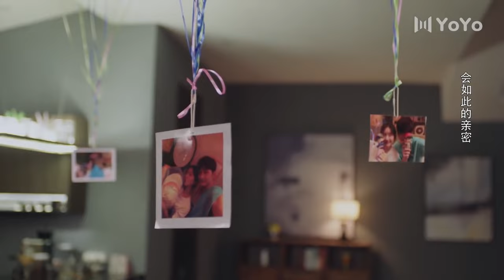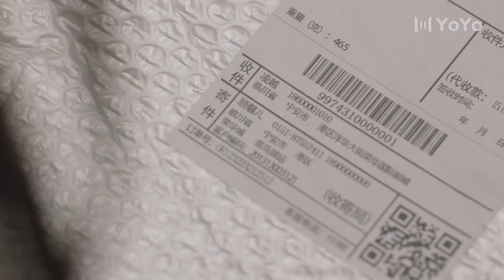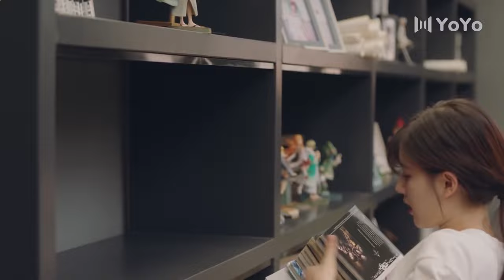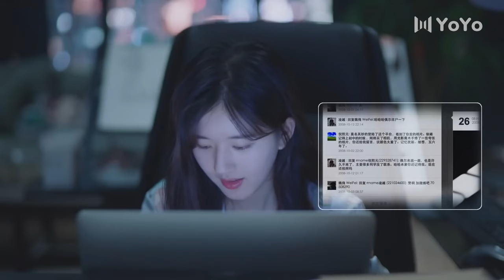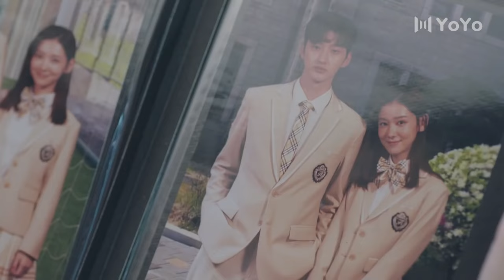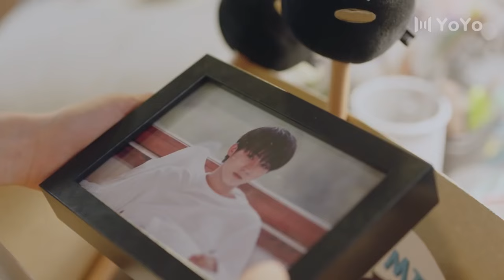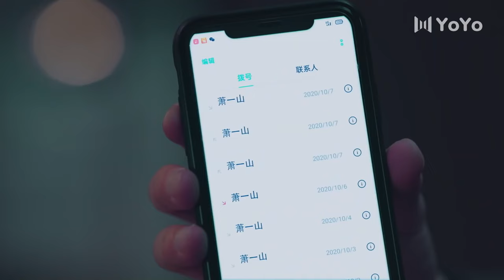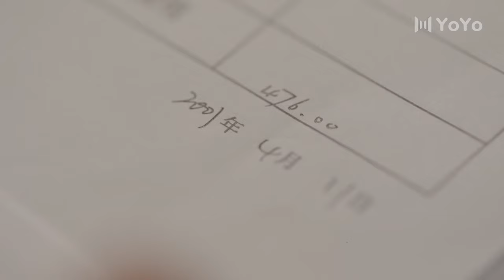Boss and Cinderella officially live together, passionate all night long💗 sweet urban drama | love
Drama title：一不小心捡到爱